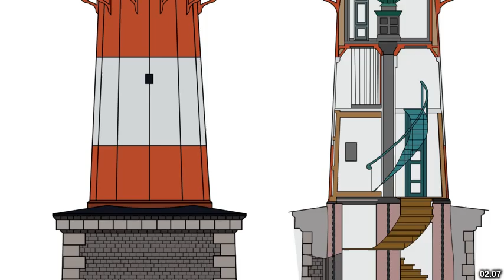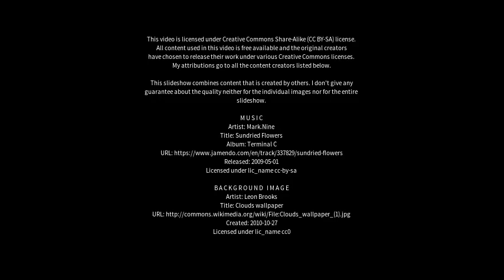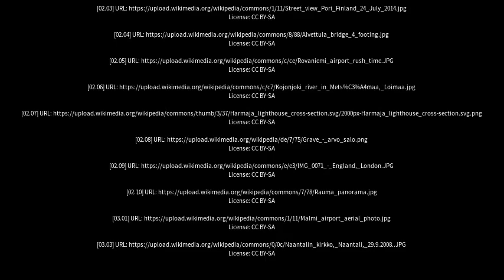Best places to visit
Best places to visit - Merikarvia (Finland) Best places to visit - Slideshows from all over the world - City trips, nature pictures, etc.